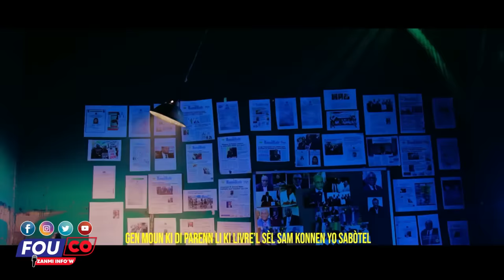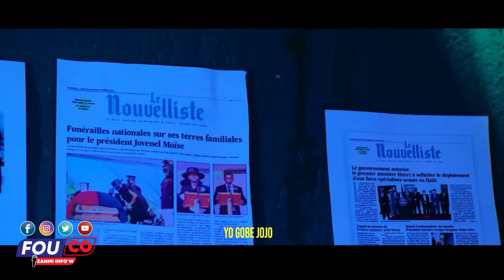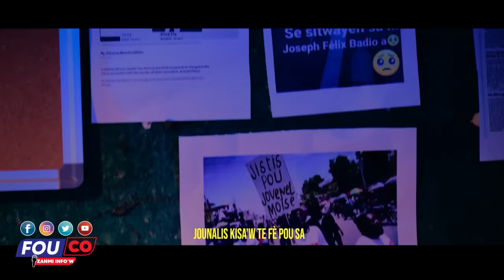Guy Philippe Plimen poul la li pa kite'l rele Pòtoprens trò piti / FOUCO